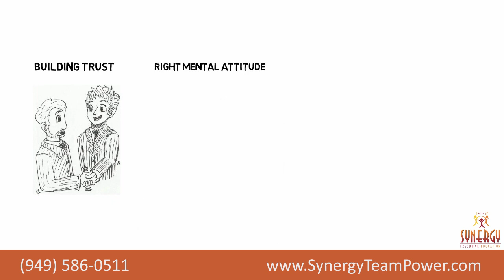Synergy - Become a Leader